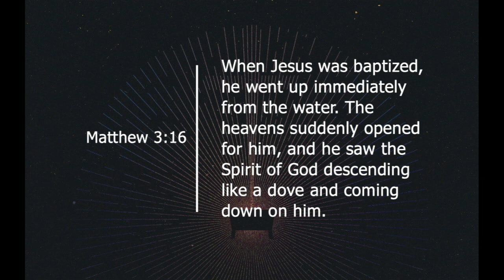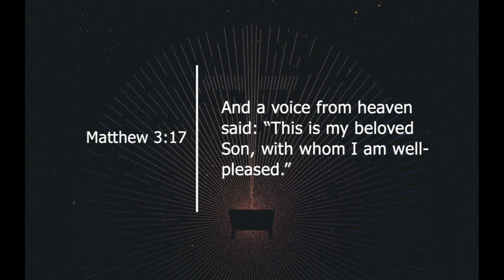GOING PUBLIC WITH YOUR MINISTRY; Matthew 3:13-17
Dr. Michael Moore relates Jesus' baptism to our own work here in Hopewell.

Original Sermon Date January 29, 2023